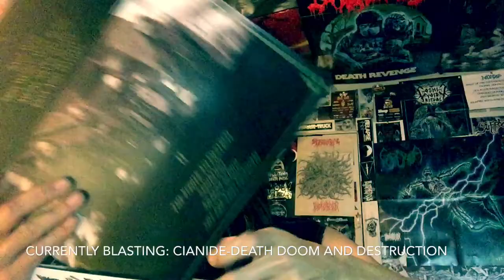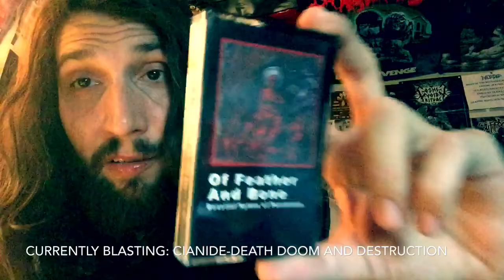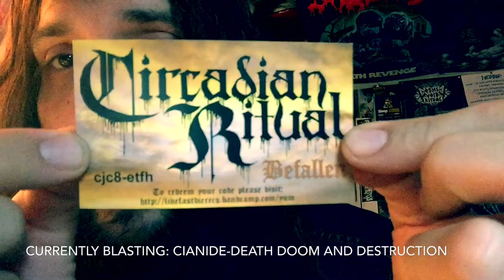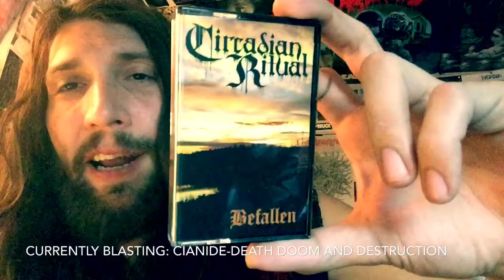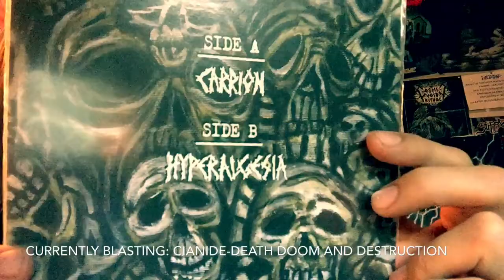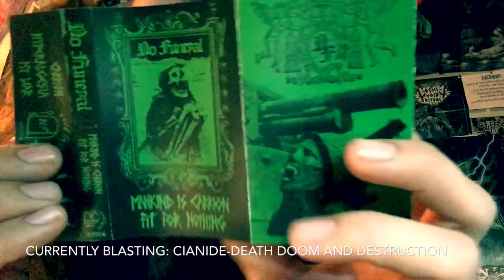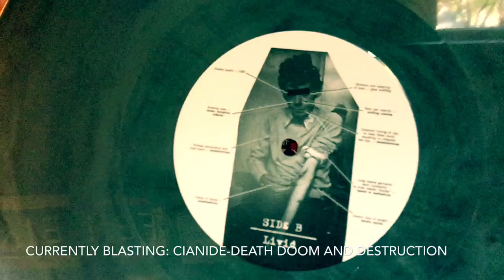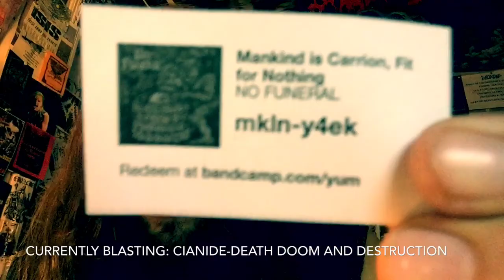Vital Vinyl Vlog: Live Fast Die Records Label Profile & Collection Update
This goes out to all of you searching the depths of depravity for some killer new Sludge and Doom!
The answer lies in Minnesota with,”Live Fast Die Records”.
With bands like,”No Funeral & Circadian Ritual” bringing the sonic excess,crushing tunes, and general disgust of mankind.
In these awesome limited tapes and LPs, Not only is the DIY aesthetic alive and well it’s done better than mostly all of their labels/bands. Especially ones that still like the old cut and paste Xerox way of life but in addition to this little label profile I picked up some analog fire and wanted to share it with you.. also DOWNLOAD CODES!!
DIY OR DIE!